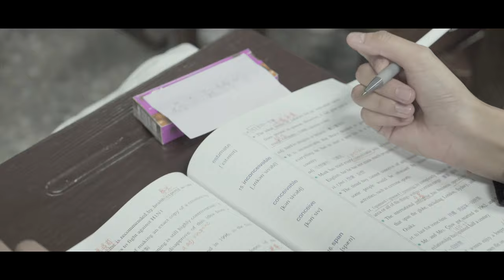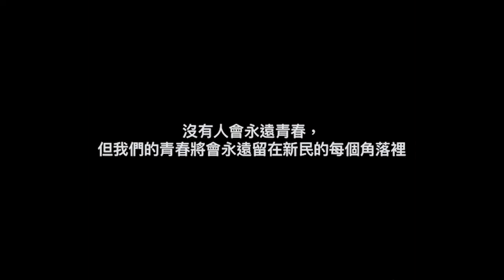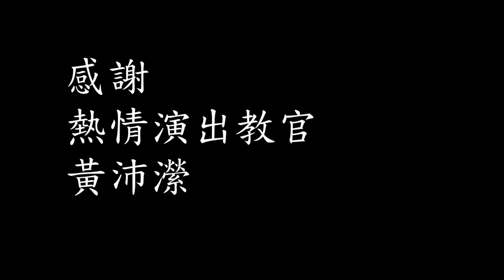2020新民高中畢業歌曲前導片 開場影片(下方有分割時間線)(2047攝影視工作室)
(2047攝影視工作室)
台中市北屯區松和街178號
服務內容:
校園社團教學.婚禮紀錄.活動紀錄.喪禮紀錄.mv音樂編製.影片剪接編輯
洽詢電話
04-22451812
0:13開場
4:07演出者名單
4:42幕後花絮
演出者:
英三丙 陳嬿絜、曾心品、華宥晴、詹若辰、廖芊樺、黎珓慈
務三甲 周澈、黃利棋、王喻蜂、吳傑閔
熱情演出教官 黃沛瀠
導演&監製:陳嬿絜
拍攝&後製&剪接:olsen田立瑋(2047攝影工作室)
協助拍攝:黃利棋、周澈、王喻鋒